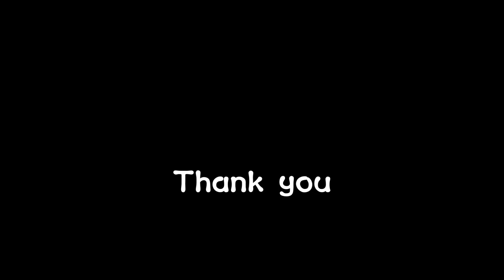[김치빌리아드] The 4th LONGON USER FESTIVAL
The 4th LONGON USER FESTIVAL
제4회 롱고니 유저 페스티벌